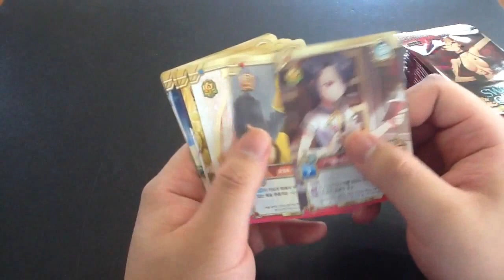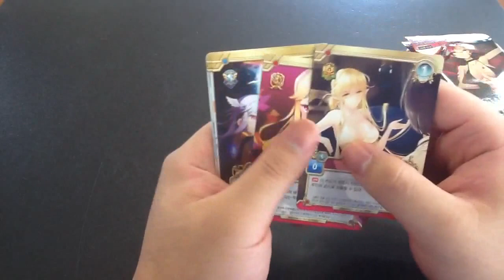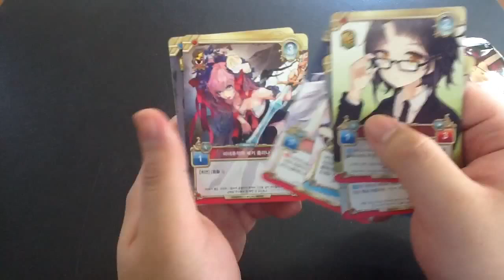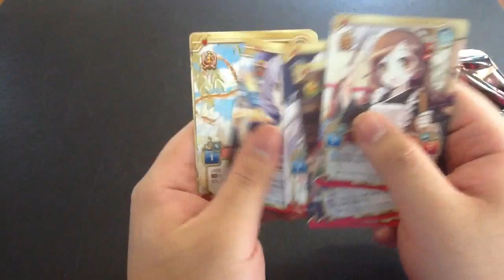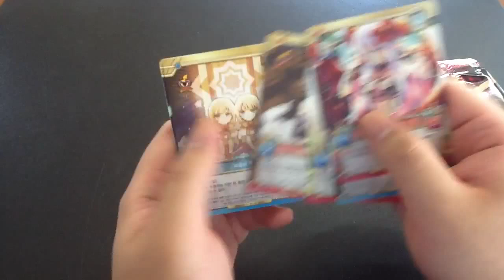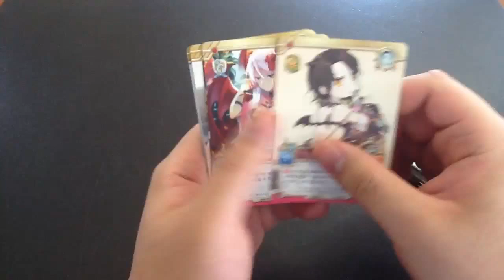【소드걸스TCG 영상/국내】베르니카의 우울 개봉영상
2013년 9월 13일 발매 소드걸스 TCG 부스터 팩 제 5 탄 "베르니카의 우울" 개봉영상
· 발매일 : 2013년 9월 13일
· 촬영 : 오로치
· 편집 : 오로치
· 감독 : 오로치